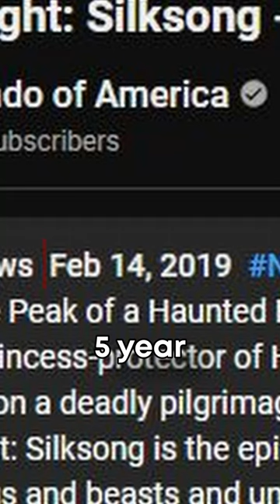the silksong trailer is OLD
the silksong reveal trailer by nintendo is gettin old af. hopefully will get the silksong release date soon